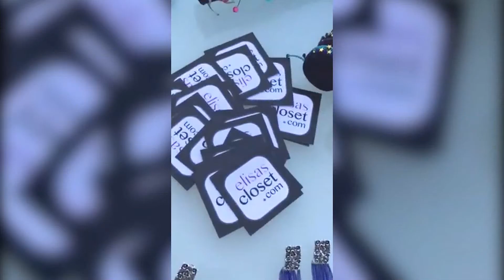Elisas Closet at Enjoy style Web TV!